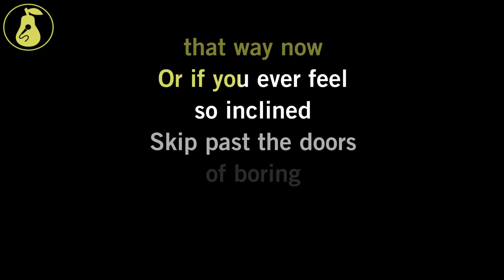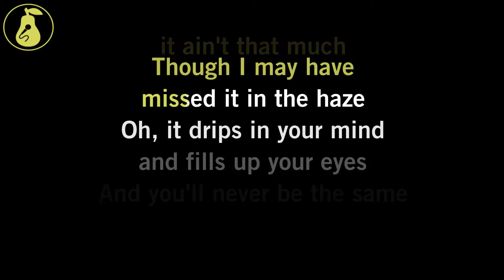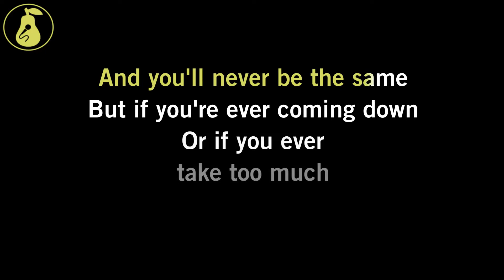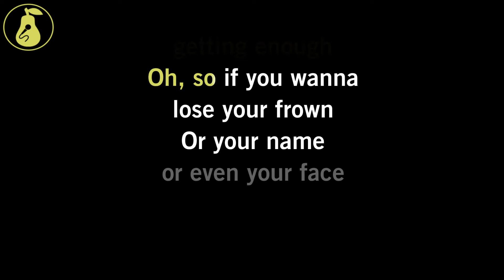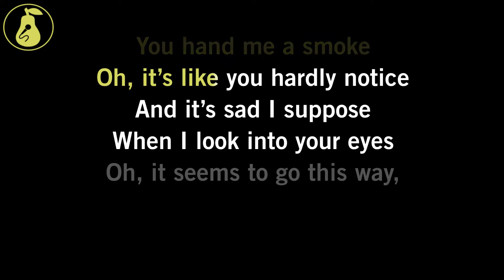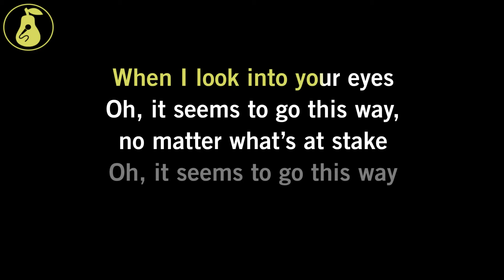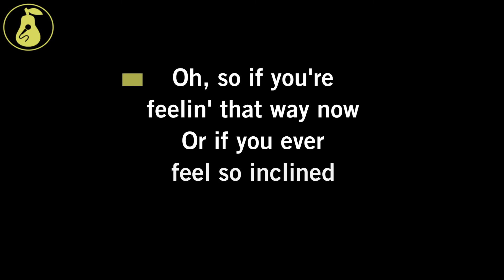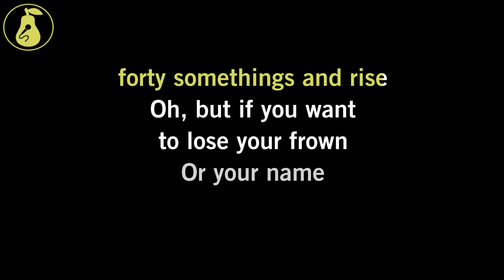Yves Klein Blue - Polka (Karaoke)